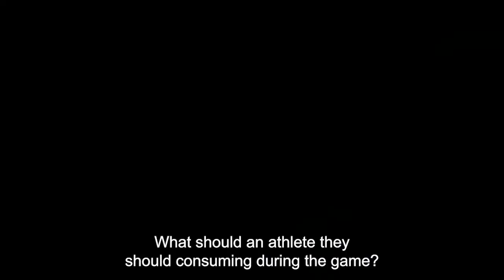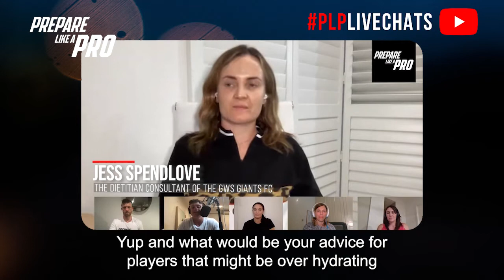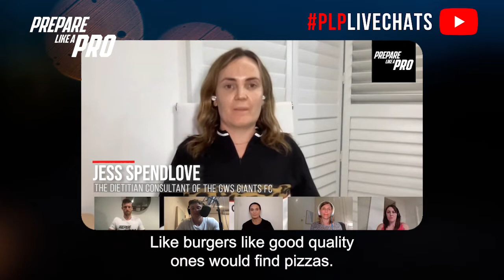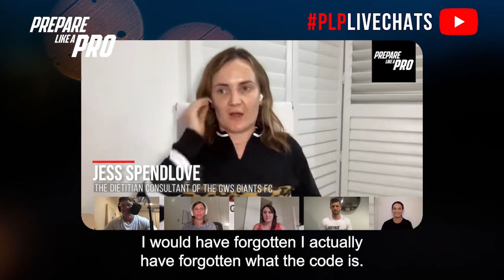#107 - Jess Spendlove Nutrition for Sports Performance (Bite Size)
Jess Spendlove is the Dietitian Consultant of the GWS Giants FC. In this bite-size episode, she talks about nutrition for game day.

Highlights from the episode:

00:09  What an athlete should consume during a game
01:08  Advice for athletes that are overhydrated
02:09  Recovery meal and snack post-game
02:37  Caffeine for game day performance
03:30  Her nutrition eBook with recipes and coupon discount for PLP members

During an AFL game, athletes should consume carbohydrates and electrolytes to maintain performance, which can be in the form of sports drinks, water, gels, or salt tablets based on individual preferences and needs. Finding the right balance of hydration is crucial, as over-hydrating can lead to frequent trips to the restroom. Athletes should weigh themselves before and after the game, aiming for a two percent weight loss to avoid fatigue without compromising performance. Monitoring sweat rate during training sessions can help determine hydration needs, providing a guide for optimal fluid intake. Post-game nutrition is essential for recovery. Options like Mexican dishes, quality burgers, and wood-fired pizzas are good choices, but a complete refuel within the 24-hour window after the game is crucial for optimal recovery and preparation for the next week. Caffeine can be a beneficial addition to game-day nutrition for athletes over 18. Experimenting with dosing in practice matches is recommended, as individual thresholds can vary, especially in competitive and nervous situations. Practice is essential before incorporating it into game day routines.